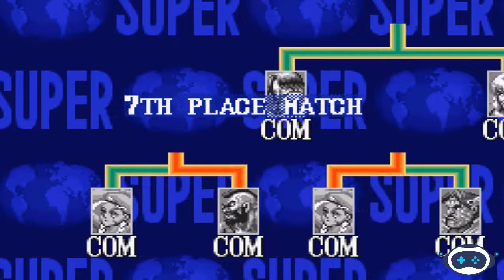STREET FIGHTER 2 - THE NEW CHALLENGERS - CPU Vs CPU FULL AI TOURNAMENT BATTLE - SNES VERSION